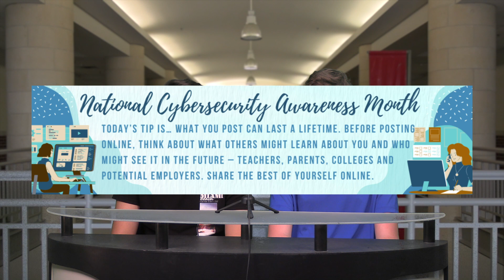October 26, 2023 - Daily Morning Announcement